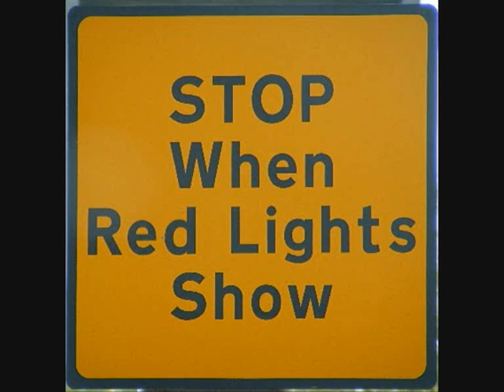SPQR " UNLIMITED DREAMS "